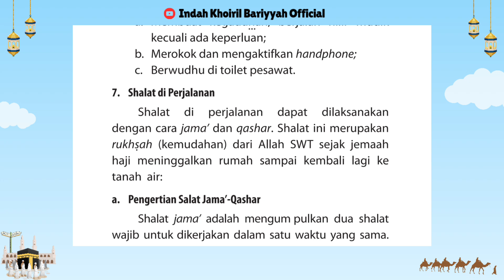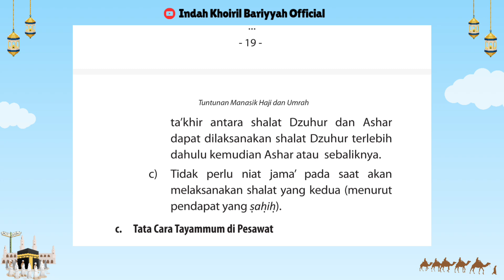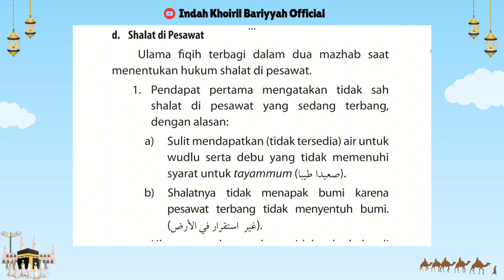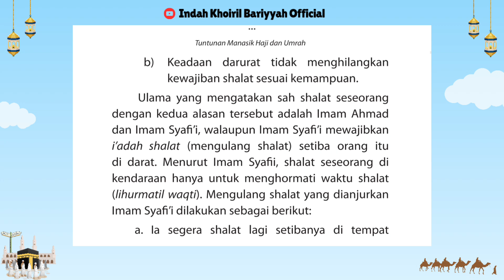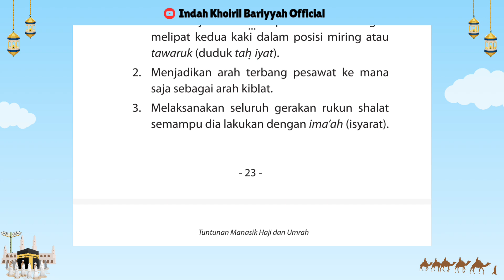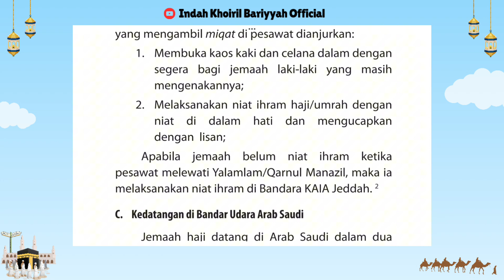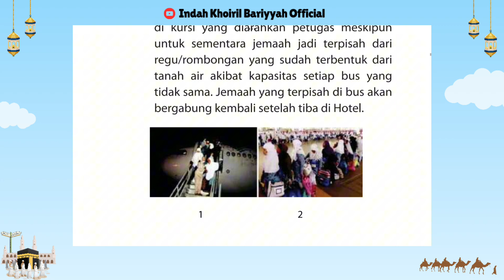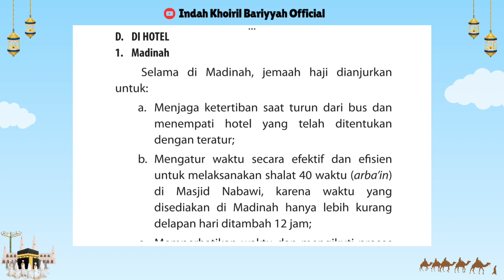TATA CARA SHOLAT DI PESAWAT TERBANG MENUJU KE BAITULLAH, PANDUAN VERSI KEMENAG